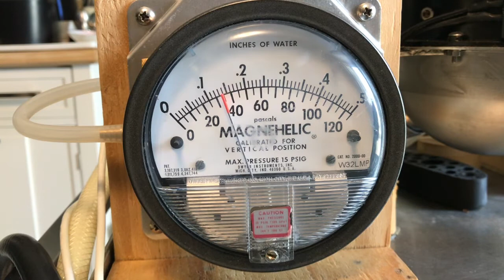Huky500 - Dwyer Magnehelic - Variac Voltage Controller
Huky500 and Variac voltage controller starting at 120v, 100v, 90v, 80v, 70v, 60v, 50v, 40v, 30v, 20v. Blog Post